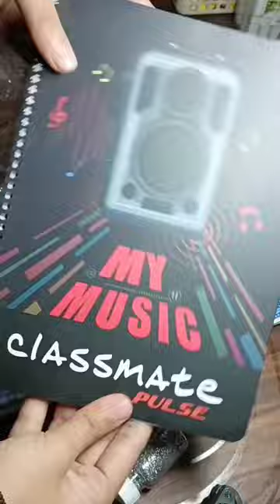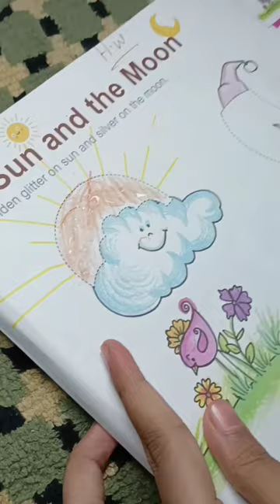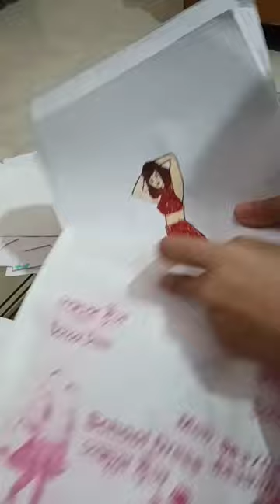Aaj ki khub masti /vlog / my daily routine vlog / suhema art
Aaj ki khub masti /vlog / my daily routine vlog /suhemaart